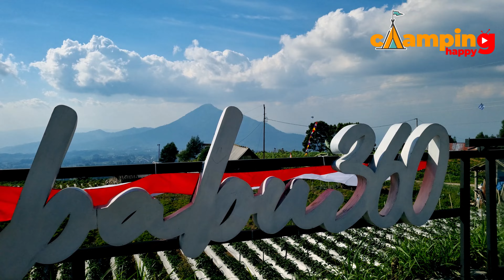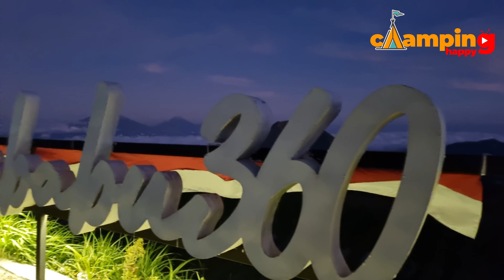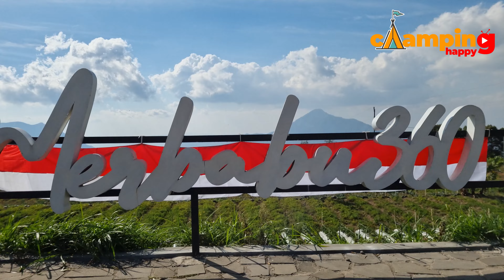View Fantastis Camping di Merbabu 360!!! | Yang Mau Tau Jalurnya dan Review Lengkapnya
Gunung merbabu merupakan salah satu gunung dengan sabana indah yang berada di wilayah kabupaten magelang, semarang dan juga boyolali. Sejumlah tempat wisata dan camping ground banyak ditemukan di kaki Gunung dengan tinggi 3145 mdpl tersebut.

Di lereng bagian utara misalnya, tentu kalian sudah tak asing dengan Taman Wisata Kopeng. Kini, ada satu destinasi lagi yang lokasinya tak jauh dari wisata kopeng. Tempat tersebut tak lain adalah Glamping Merbabu 360. Destinasi ini menawarkan menginap “diatas awan” dengan view puncak puncak gunung disekitarnya

Fasilitas Glamping Merbabu 360
Setiap jenis penginapan yang ditawarkan memiliki fasilitas yang berbeda beda. Namun semuanya memiliki view yang yg indah, yakni puncak gunung yang ada disekitarnya seperti gunung andong, sumbing, sindoro, ungaran dan telomoyo.

Galamping Tenda merupakan paket menginap di tenda untuk 3 orang. Tenda tenda disini sudah diset di tempat yang tersedia. Pengunjung tidak diperkenankan merubah lokasi atau teta letak tenda tersebut.

tenda arpenaz 3 person
kasur, bantal, selimut
meja, kursi
teko pemanas air
gelas kopi/teh
colokan listrik
free wifi
free htm
lampu tenda
sarapan pagi

Cabin & Super Cabin
Berupa bangunan permanen berbentuk kotak yang tak jauh dari camp ground. Memiliki kapasitas max 3 orang untuk cabin dan 4 orang untuk super cabin, dengan fasilitas ;
kasur, bantal, selimut
meja, kursi
teko pemanas air
gelas kopi/teh
colokan listrik
free wifi
free htm
sarapan pagi
kamar mandi & air panas

Villa
Jika kamu datang 4 orang, villa adalah opsi terbaik. Selain lebih nyaman viewnya juga lebih epic!

Campervan
Campervan menawarkan pengalaman menginap di tenda yang ada di mobil. Disini sudah ada paket campervan dengan beberapa tipe mobil seperti alphard, jeep dan vw combi.

Silahkan reservasi terlebih dahulu untuk menginap disini. Nanti akan diminta untuk mengisi form yang disediakan.

Channel Camping Happy adalah Channel yang akan Terus berbagi informasi perjalanan Wisata Alam seperti Camping, Hiking, dan semua Hal kegiatan atau Aktifitas Outdoor, serta berbagi pengalaman Budaya, Kuliner Masyarakat Sekitar yang Campers Singgahi, sebagai bahan masukan dan  Berbagi Pengalamn untuk anda Pecinta Alam dan Kegiatan Outdoor bersama Keluarga/Teman-Teman.